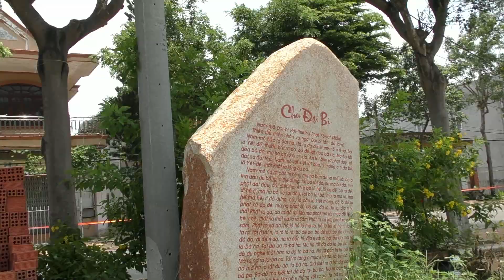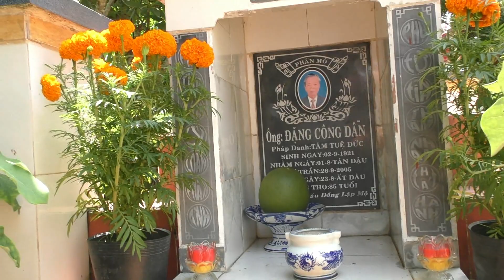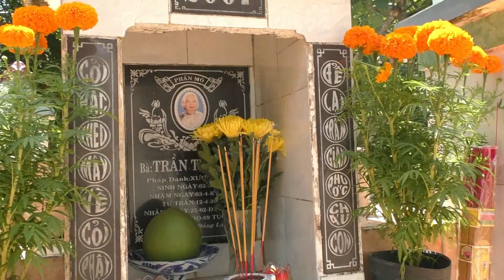Buu Lam Tu, LongHai p1: Bau Sen, Tham Mo